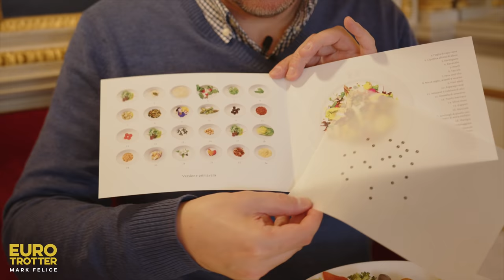#1 MOST FAMOUS RESTAURANT IN ITALY!! | Italy Travel Vlog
In this Italy travel vlog, I'm taking you to Turin Italy and to the #1 MOST FAMOUS RESTAURANT in Italy, Del Cambio, one of the oldest restaurants in Italy.  In the video, I will take you inside this Michelin starred restaurant for a virtual dining experience where you'll see some of the most beautiful Italian cuisine and dishes that I have ever had in Italy, including a visit to their 16th century wine cellar!  I'll also take you to the restaurant's pastry lab, Farmacia, for an over the top pastry and espresso experience.  Then, I'll take you to Del Cambio's hip cocktail bar and restaurant, Bar Cavour, featuring show stopping cocktails and international cuisine.  I'll also take you inside the kitchen to meet with Executive Chef, Matteo Baronetto, where you will learn about his vision for the culinary experience at Del Cambio and where you will see these beautiful dishes prepared right before your eyes!!  If you're looking for the most romantic and elegant dinner in all of Italy, in one of the most historic settings in the world, this is it!  Welcome to Torino Italy and to Italy's most famous restaurant, Del Cambio.

If you enjoy the content on this channel and would like to see more videos, please consider supporting the channel. Each and every level of support helps us to create new content. and THANK YOU...because we could not do this without you!

🌎 FOLLOW THE ADVENTURE @eurotrot and see all the ways you can interact with me